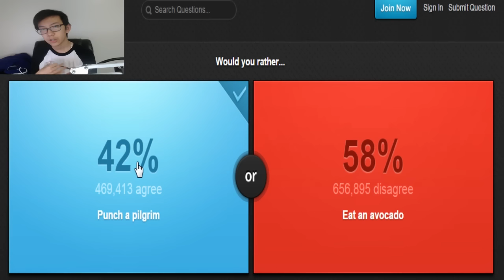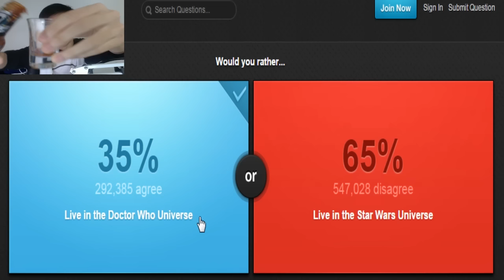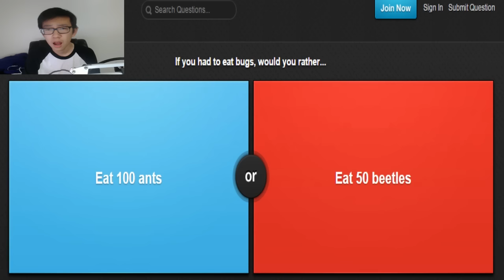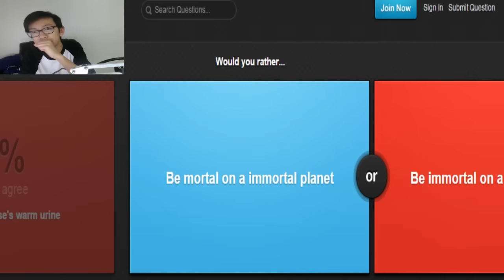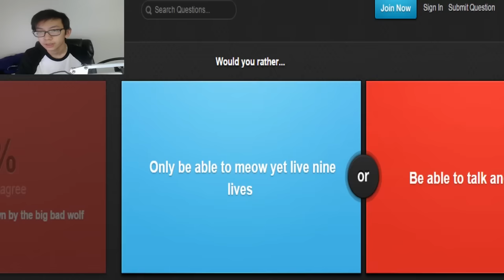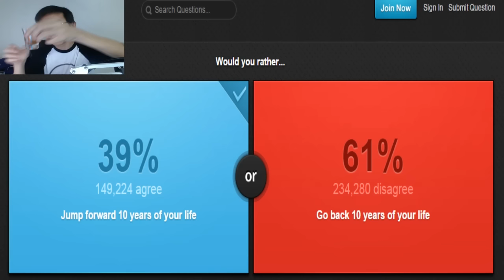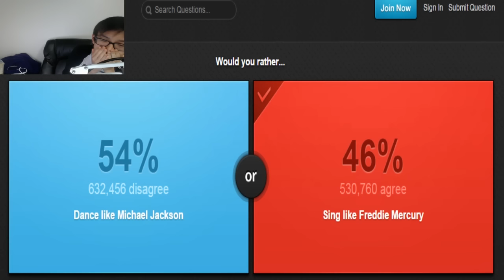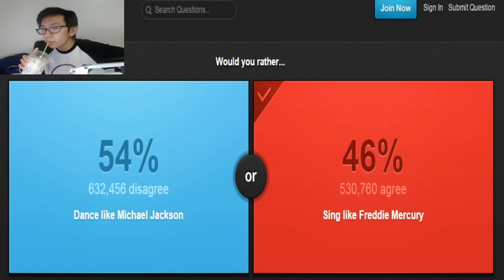HOT SAUCE CHALLENGE! ( Would You Rather? )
Hit "LIKE" if you enjoyed and want more!

-=Intro Music=-
➢ Song Name: ES_Cribs 56
➢Artist: Levente Maneas